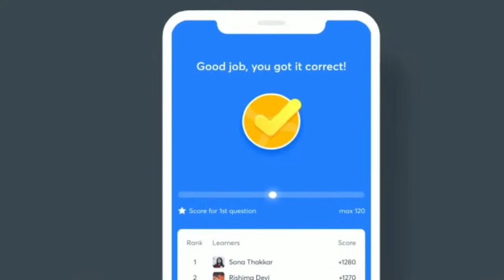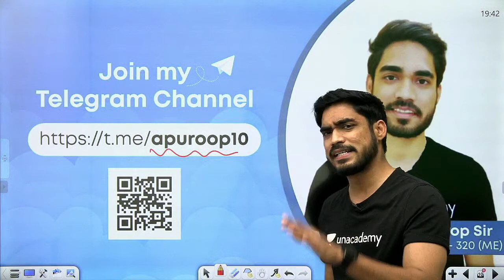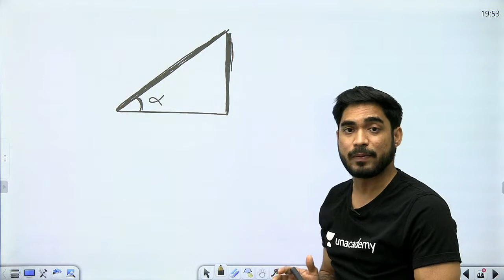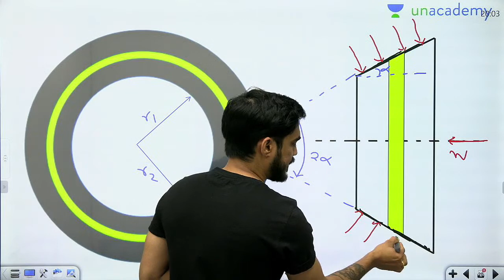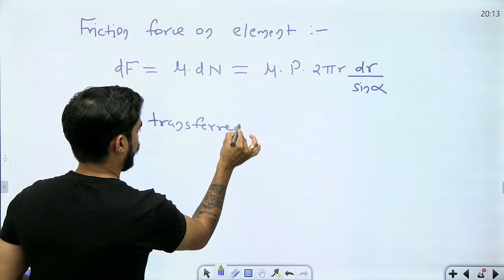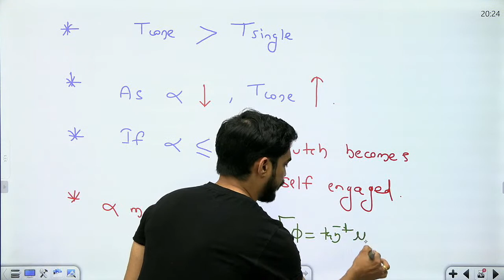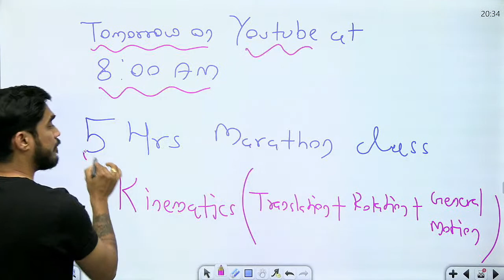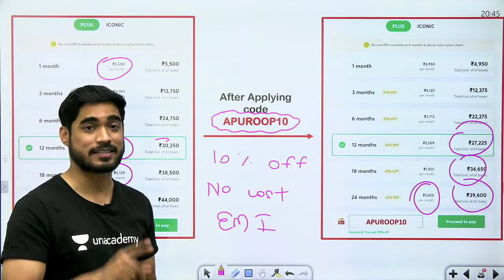Design of Clutch - 3 | Machine Design | Lec 13 | GATE ME 2021 Crash Course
Prepare Machine Design for GATE Mechanical Engineering Exam with this GATE ME 2021 Crash Course. In this lecture, the Design of Clutch, Machine Design is covered by Apuroop Sir.

In this live lecture, You will get to know:
1) How to Prepare Machine Design?
2) Machine Design Preparation Strategy
3) Design of Clutch

1. One Subscription, Unlimited Access
2. Learn from your favourite teacher
3. Real-time interaction with a teacher
4. You can ask doubts in the live class
5. Limited students
6. Download the videos & watch offline